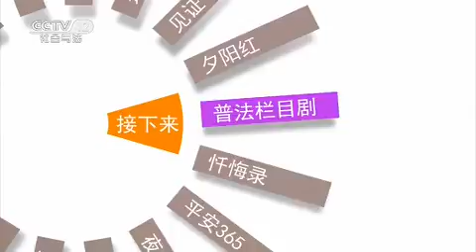国庆节特别节目——幸福院里话幸福【道德观察 20151003】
本期节目主要内容： 重庆市忠县涂井乡敬老院义务管理员李淑娥是一位三峡移民，也是一位有26年党龄的共产党员。几十年来，她无怨无悔地照顾着与自己非亲非故的30多名孤寡老人，被老人们当成自己的亲人。从16岁时开始，她一直从事着农村妇女、宣传工作，被党委政府视为群众工作的"法宝"，因此多年获得县、市各级荣誉称号。